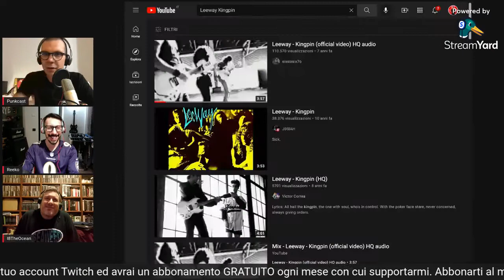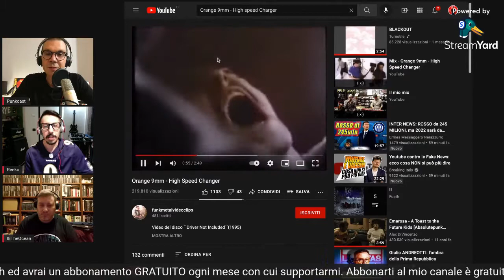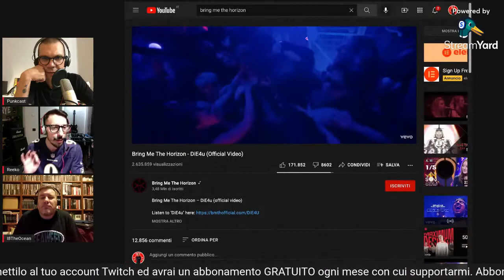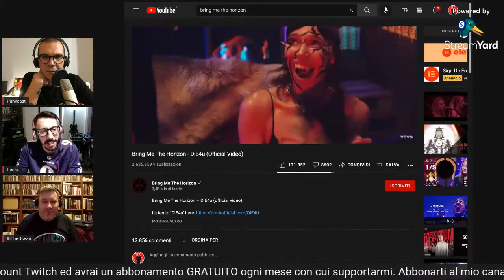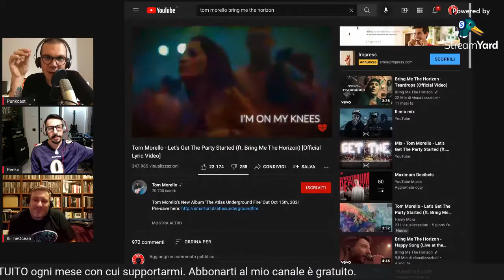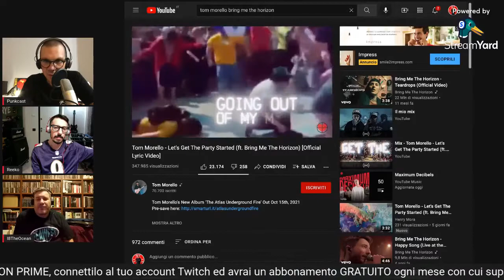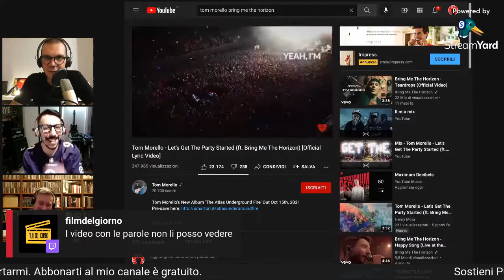TGCORE NEWS EP.01 FEAT. I8TheOcean & Reeko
TGCORE NEWS è un podcast che parla di ciò che succede nel mondo "core", dal punk all'alternative passando per hardcore e metal. News e approfondimenti in compagnia di ospiti.

Sostieni PUNKCAST con un abbonamento. Se hai AMAZON PRIME, connettilo al tuo account Twitch ed avrai un abbonamento GRATUITO ogni mese con cui supportarmi. Abbonarti al mio canale è gratuito, ti eliminerà le pubblicità di twitch e ti darà nuove funzionalità.